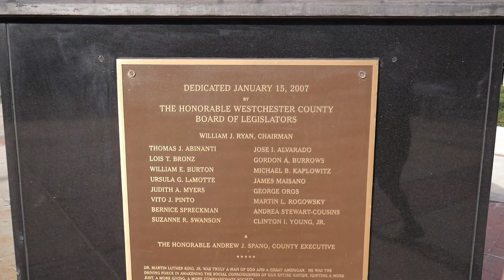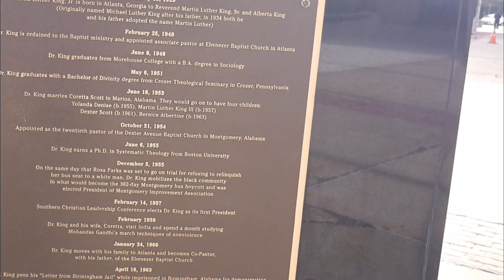If ELY Don't drop a video tonight!! (He is Handling business BEHIND BARS)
Time Flies T.P.G. is unbreakable